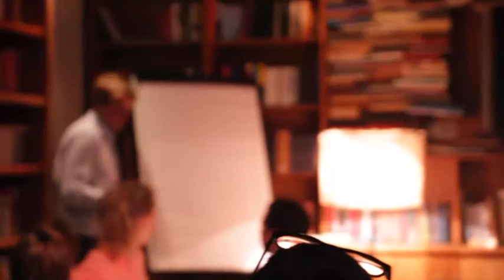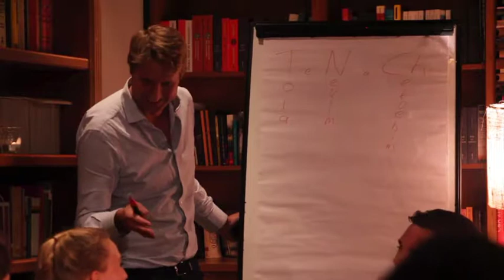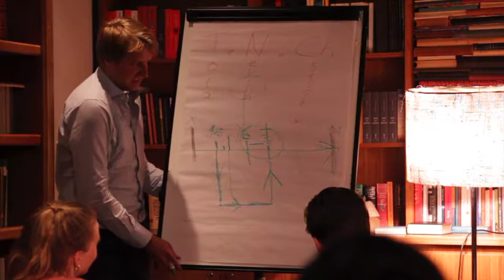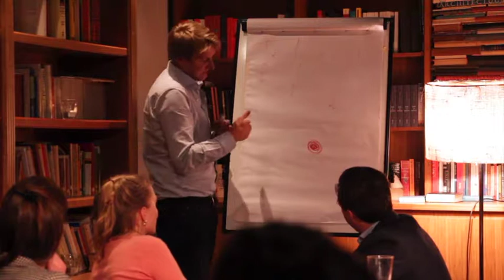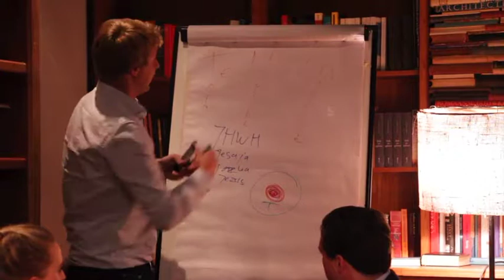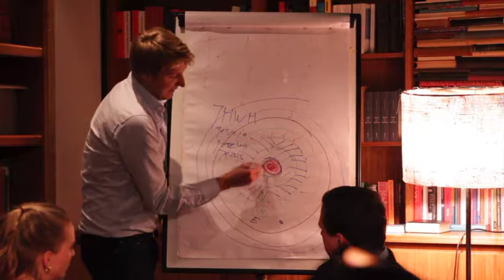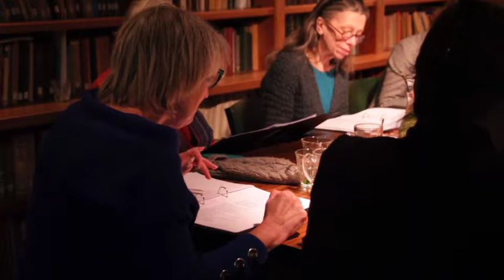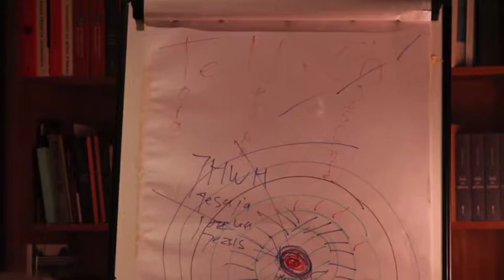De Zeven Vette Jaren januari 2018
De Zeven Vette Jaren is een uniek concept binnen het lezen van de bijbel in De Nieuwe Poort. Onder leiding van Ruben van Zwieten lezen we in zeven jaren de hele bijbel. Hij wordt hierbij ondersteund door een wisselend gastpanel van journalisten, ondernemers en documentairemakers. De Zeven Vette Jaren vindt elke derde woensdag van de maand plaats in De Nieuwe Poort.